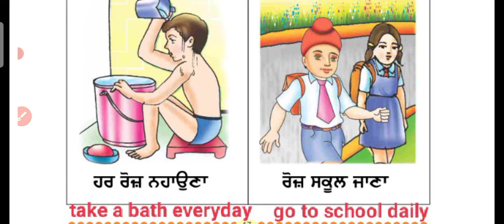Changia Aadatan ਚੰਗੀਆਂ ਆਦਤਾਂ| class 1 Punjabi | READING | punjabi goodhabits ਚੰਗੀਆਂ ਆਦਤਾਂ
ਚੰਗੀਆਂ ਆਦਤਾਂ
ਜਮਾਤ 1
 ਕਲਾਸ 1
ਪੰਜਾਬੀ

changiyan aadata
good habits
class 1
Punjabi
reading

channel name - Yash and Yatish Aggarwal
educational videos